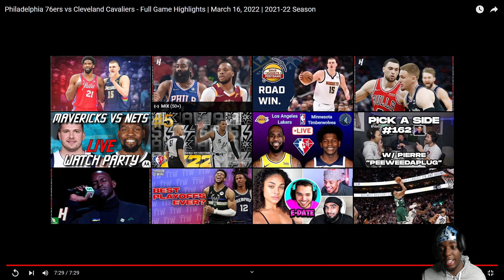THIS WAS HORRIBLE!!- Philadelphia 76ers vs Cleveland Cavaliers - Full Game Highlights Reaction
Philadelphia 76ers vs Cleveland Cavaliers - Full Game Highlights | March 16, 2022 | 2021-22 Season